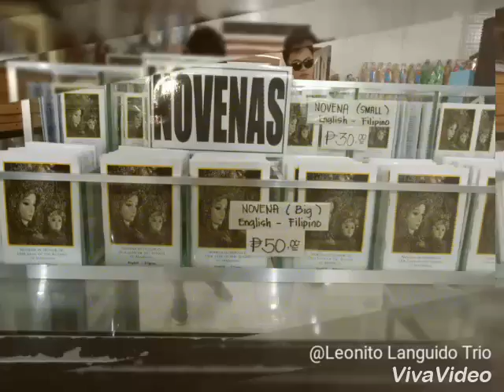MANAOAG CHURCH TOURS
travel to manaoag church pangasinan